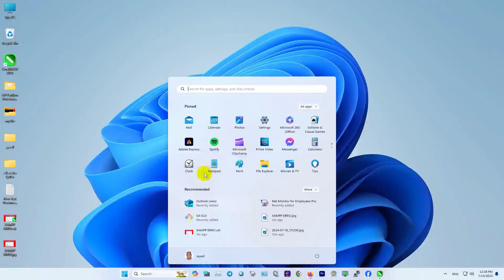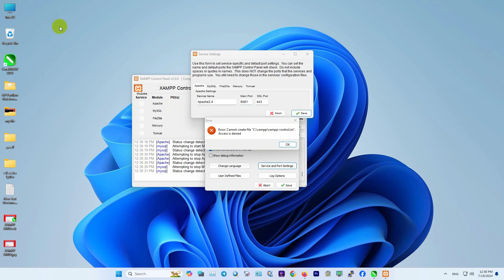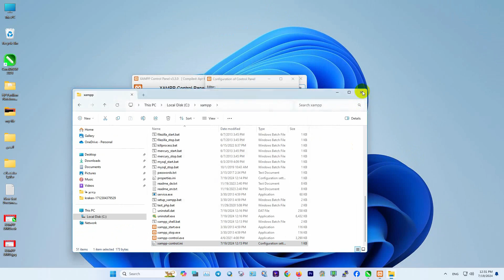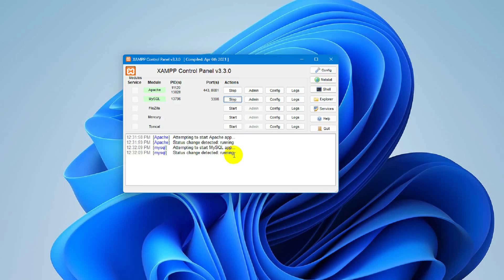Fix Xampp Error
Certainly! If you’re encountering issues with XAMPP, here are some common solutions:

Check Error Logs:
First, check your XAMPP PHP error log. This can help identify the cause of the problem. The log paths vary depending on your operating system and version.
Look for any specific error messages that might point to the issue.
MySQL Shutdown Unexpectedly:
If you see the “MySQL shutdown unexpectedly” error, try these methods:
Run XAMPP as Administrator: Right-click on the XAMPP icon and choose “Run as administrator.”
Restore Database Backup: If you have a backup, restore it.
Change MySQL Port: Sometimes port conflicts cause this issue. You can change the MySQL port in XAMPP settings.
Apache Not Starting (Windows 10):
If Apache won’t start on Windows 10, try the following:
Ensure you have the “World Wide Web Publishing Service” installed.
If not, install Visual C++ Redistributable and then re-install XAMPP.
Remember to troubleshoot step by step, and hopefully, one of these solutions will get XAMPP up and running for you! 😊